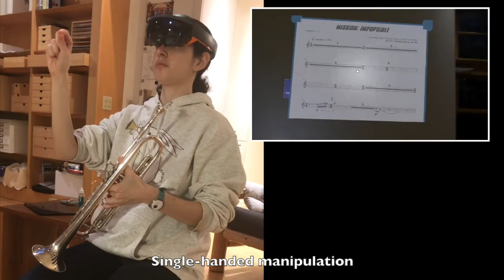MiXR ISMAR 2020 Poster Fast Forward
MiXR: A Hybrid AR Sheet Music Interface for Live Performance

Abstract: Musicians face a number of issues when performing live, including organizing and annotating sheet music. This can be an unwieldy process, as musicians need to simultaneously read and manipulate sheet music and interact with the conductor and other musicians. Augmented Reality can provide a way to ease some of the more cumbersome aspects of live performance and practice. We present MiXR, a novel interactive system that combines an AR headset, a smartphone, and a tablet to allow performers to intuitively and efficiently manage and annotate virtual sheet music in their physical environment. We discuss our underlying motivation, the interaction techniques supported, and the system architecture.